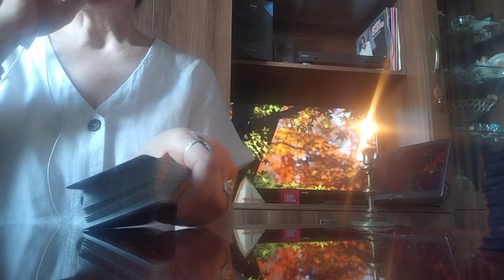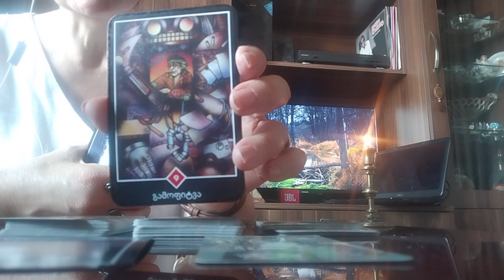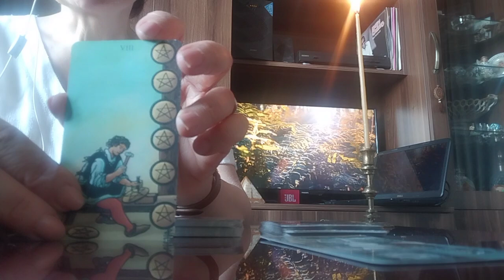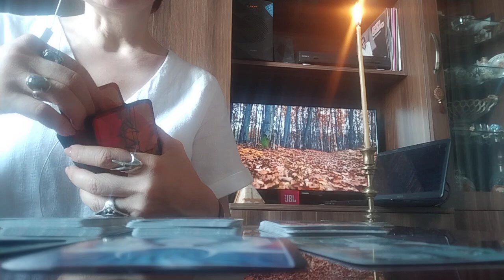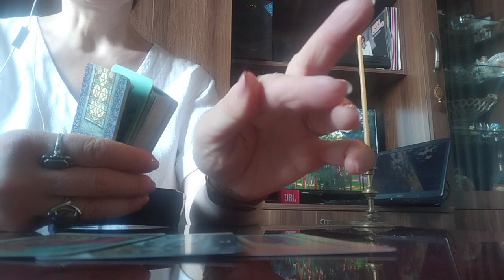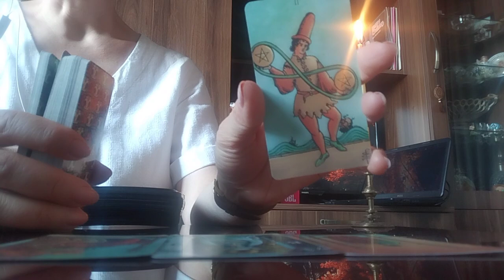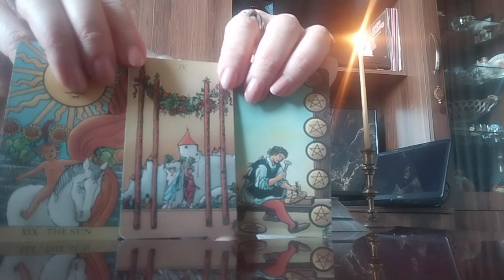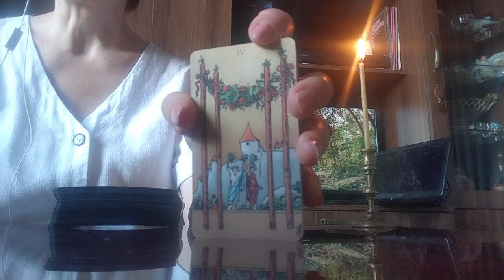როგორ ხედავს თქვენს იღბლიანობას ტარო წარსულში, აწმყოში და მომავალში?✨❤️💒☺️❤️✨